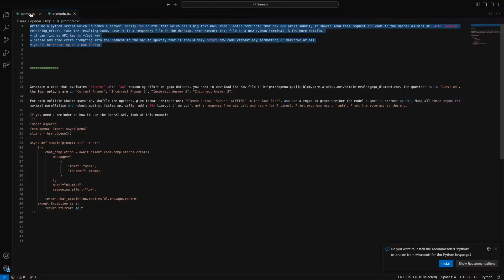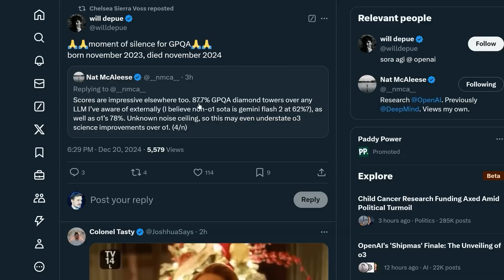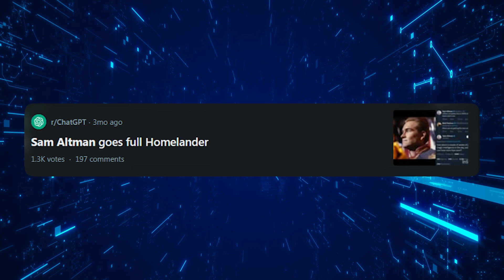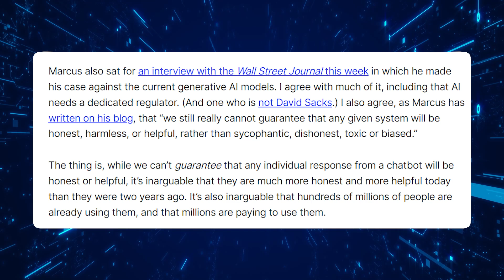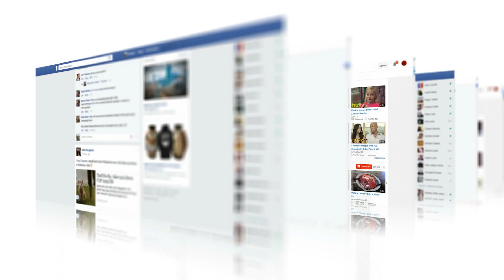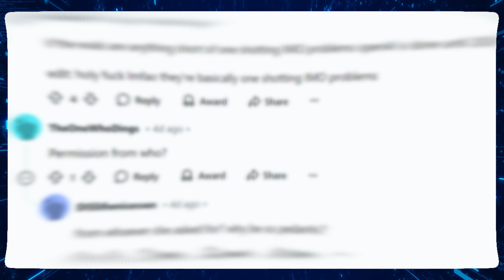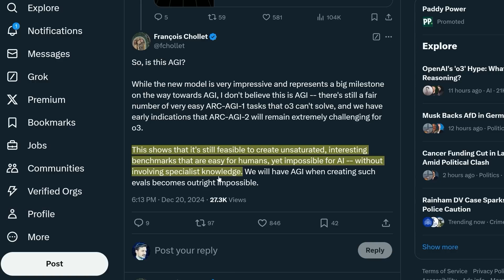OpenAI O3: Did They Just Achieve AGI?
OpenAI O3 and the quest for AGI: Unpacking the controversy around OpenAI's latest breakthrough and what it means for artificial intelligence.

When OpenAI announced their O3 model's extraordinary performance on the ARC AGI benchmark, the AI community erupted in speculation. With a dramatic jump from 2% to 25% accuracy, some claimed this was the dawn of Artificial General Intelligence. But skepticism quickly followed.

Join us as we break down the heated debate surrounding O3's achievements, from allegations of benchmark manipulation to the infamous "Altmanian slip" during the presentation. We examine the evidence, hear from AI researchers and benchmark creators, and explore what this means for the future of AI development.

Is this truly a breakthrough in artificial intelligence, or just clever optimization? Learn how O3's performance challenges our understanding of machine intelligence and why measuring true AI capabilities remains complex. From social media reactions to expert analyses, we cover the complete story behind this controversial advancement.

Whether you're an AI enthusiast or just curious about the latest developments in technology, this video offers crucial insights into one of the most significant AI announcements of our time.

Interested in staying up-to-date with the latest in AI advancement? Share your thoughts - are we getting closer to AGI, or is there still a long road ahead?

CHAPTERS:
00:00 - Intro
00:34 - Controversy Overview
04:25 - Social Media Reactions